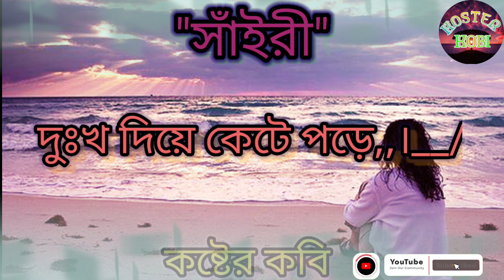Nisthura Prthibite sad saire নিষ্ঠুর পৃথিবীতে স্যাড সাঁইরী